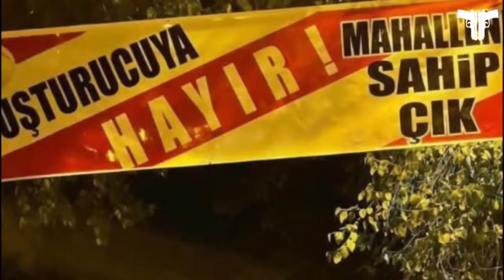DELİ DURALİ (MURAT ÖZTÜRK) KİMDİR? | Ankara Mamak Kabadayısı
DELİ DURALİ ( MURAT ÖZTÜRK ) KİMDİR? | Ankara Gayrimeşru Dünyası

Ankara gayrimeşru dünyasının önemli isimlerindendir Deli Durali (Murat ÖZTÜRK), Onu  gerçek bir ağabey olarak biliyordu ANKARA halkı.
Bütün hayatını sevdiklerine yardım etmek, garibanı ezdirmemek ve haklıdan yana olmakla yaşadı. Cezaevinde BOZO ile kader birliği yaptılar. Bülent ARAMAZ ile de daimi bir dostluğu vardı. Arif ÖTLEŞ ile bir zaman sonra fikirleri ters düşse de birbirlerine olan saygıları hiç bitmedi.
Murat ağabeyi geçtiğimiz günlerde kaybetmenin üzüntüsündeyiz.

Merhabalar, TersoX ekibi olarak Gayrimeşru, mafya ve gangsterler dünyasında ki önemli kişilerin, bizzat yakınlarından ve kendilerinden gerçek araştırmalar sonucunda;
Hikayelerini, bilinen ve bilinmeyen bütün gerçeklerini, biyografilerini, varoş semtlerde ki dramatik hikayeleri ve suç dünyasında ki gelişmeleri kaleme alıyoruz.

♦ Yasal Uyarı ♦

Etiketler ►